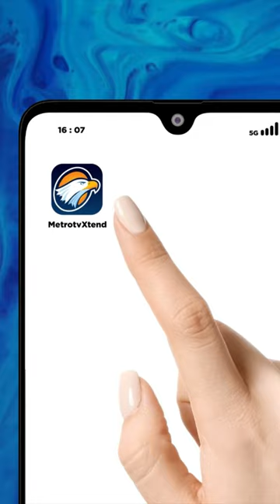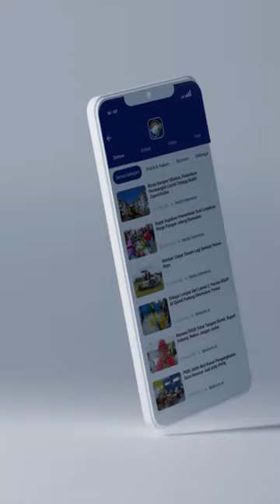CAK IMIN: SAYA SAMA MAS ANIES INI FRESH, KALAU KALIAN MENILAI APA TERSERAH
Bakal calon wakil presiden, Muhaimin Iskandar alias Cak Imin berharap pada seluruh yang menginginkan perubahan. Menurut Cak Imin, dirinya dan bakal calon presiden, Anies Baswedan adalah sosok pemimpin yang fresh (segar).